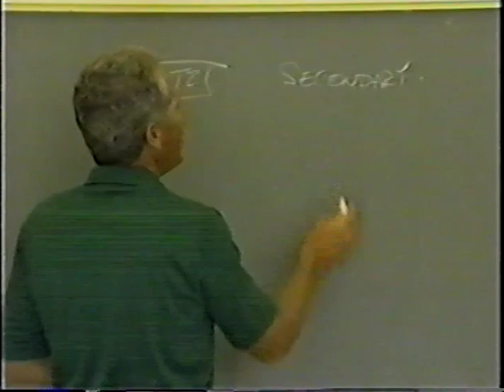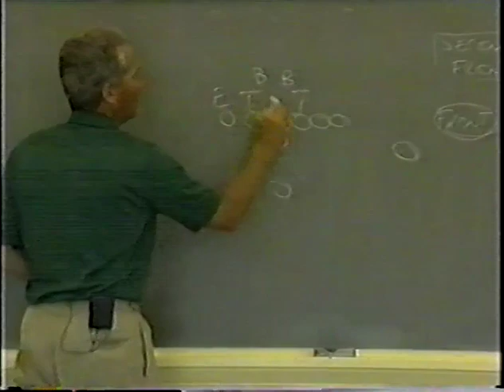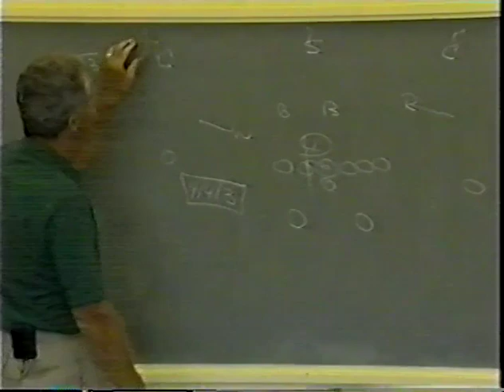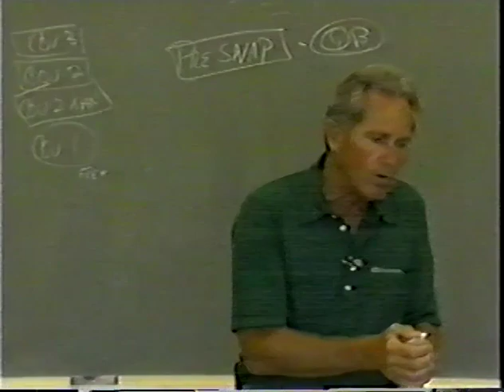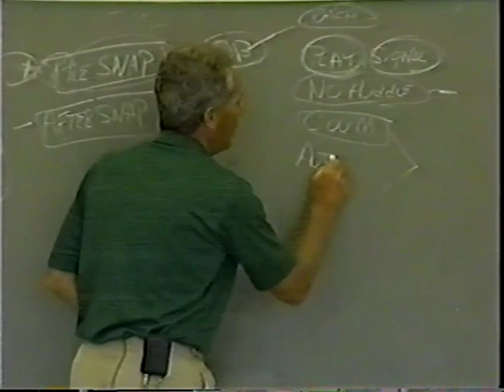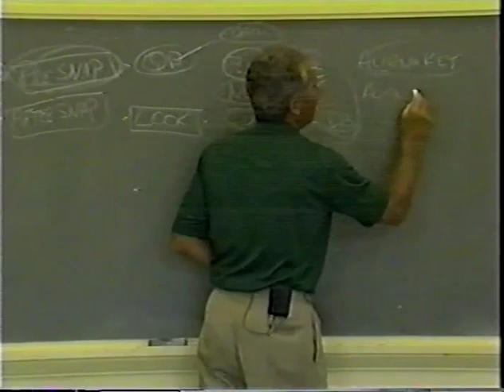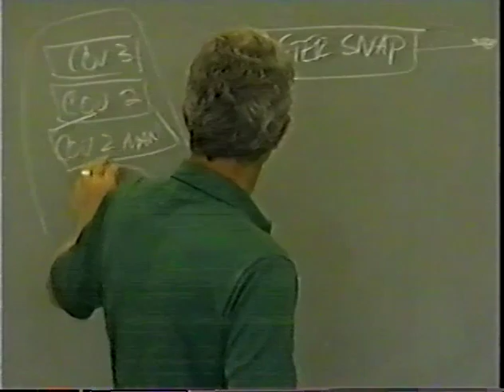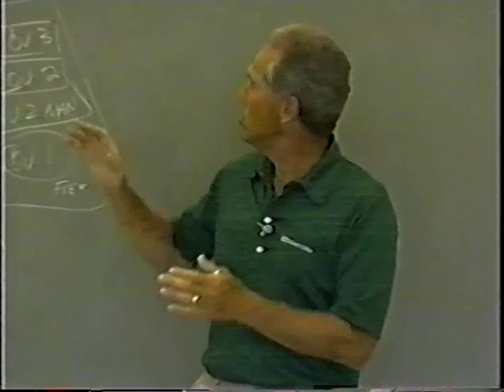Mike White 2